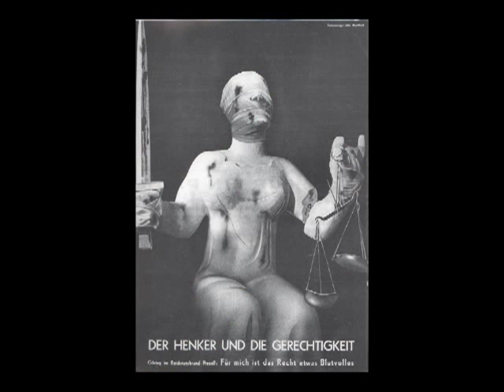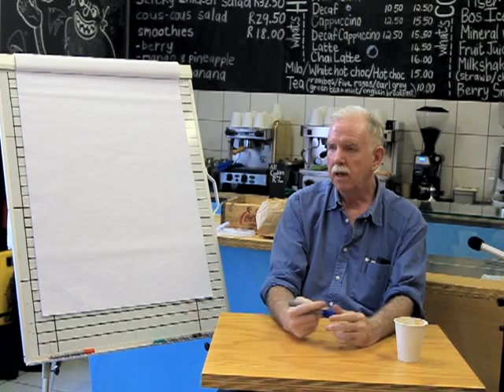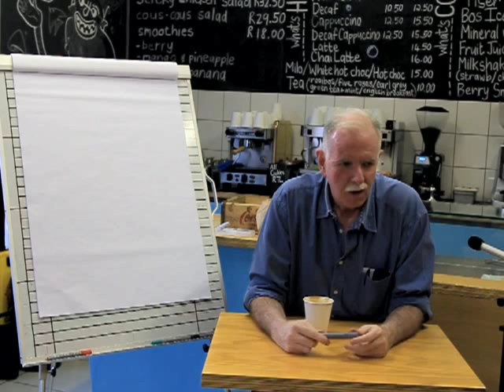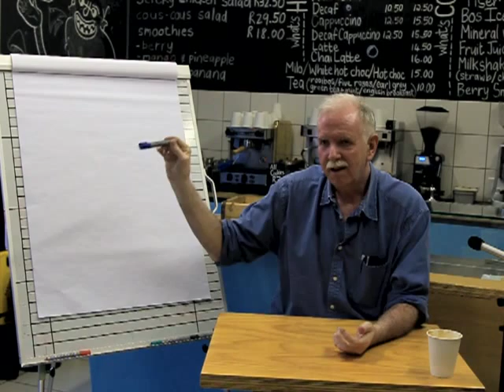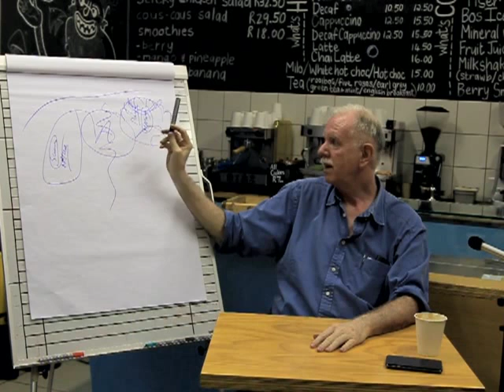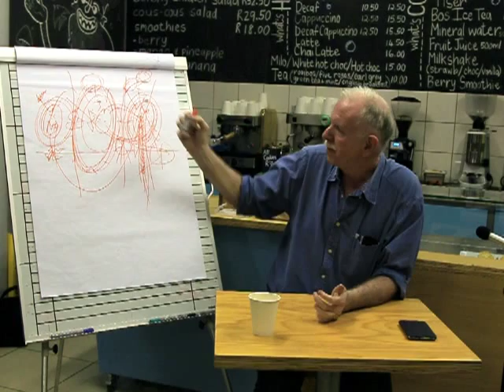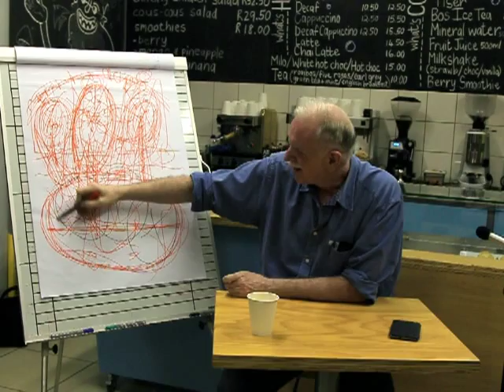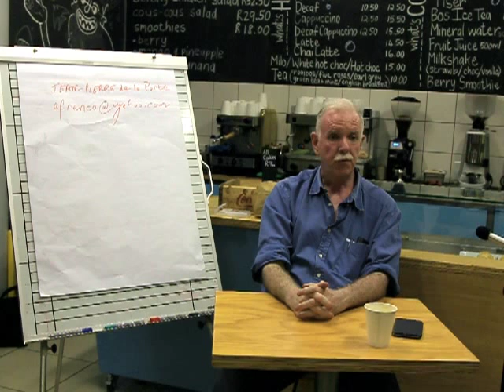Jean-Pierre de la Porte (1/8) - ON HABERMAS ON MODERNIST AND MODERNITY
Session 1: ON HABERMAS ON MODERNIST AND MODERNITY
Dr. Jean-Pierre de la Porte discusses modernity with reference to Habermas's acceptance speech after receiving the Adorno Prize in Frankfurt. The aesthetic, political and natural/scientific spheres are investigated as well as their relation to the so-called life-world or lebenswelt. The question of authenticity and consensus arising from art and architecture is discussed.

Speaker: Jean-Pierre de la Porte
Date: 8 January 2013

Video + editing: Ingmar Büchner
Sound: Werner Spies
Organiser: Carla Taljaard

References to images and video clips at end.